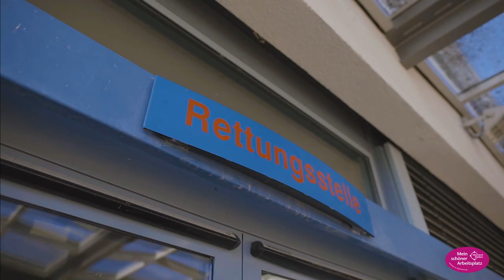Mein schöner Arbeitsplatz: Martina Blaseio, Krankenschwester in der Zentralen Notaufnahme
Martina Blaseio versorgt seit 25 Jahren Patienten in der Zentralen Notaufnahme der Oberhavel Kliniken und sagt: "Ich möchte nichts anderes machen!". Im Video erklärt sie warum.
Alle Infos zu Jobs & Karriere: jobs.oberhavel-kliniken.de